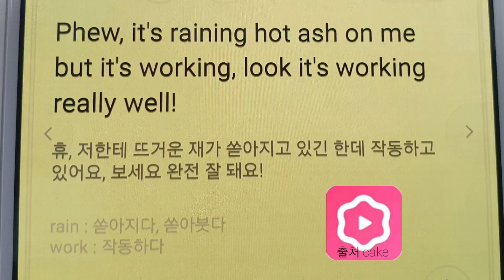work really well